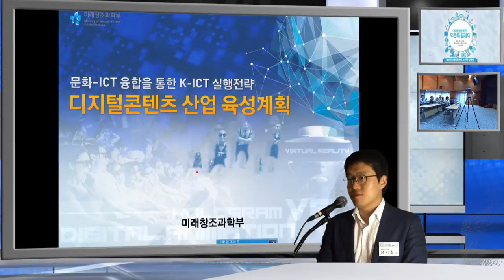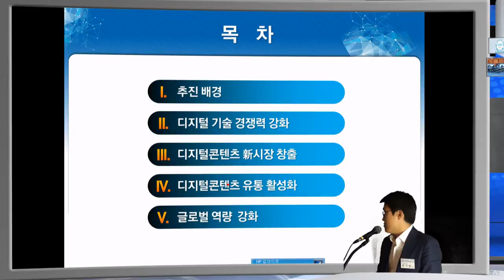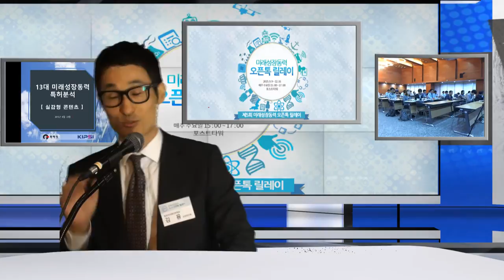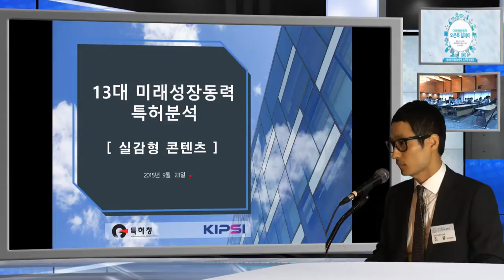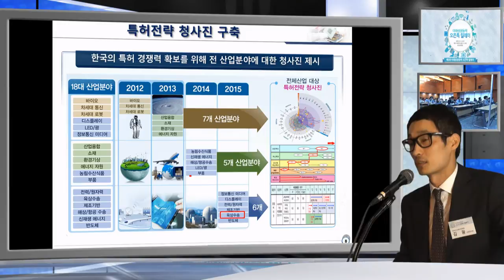미래 성장동력 오픈톡 릴레이 가상 현실 콘텐츠 분과 발표 1부 주요부분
1부 설명 부분의 주요 부분에 대한 동영상 장면